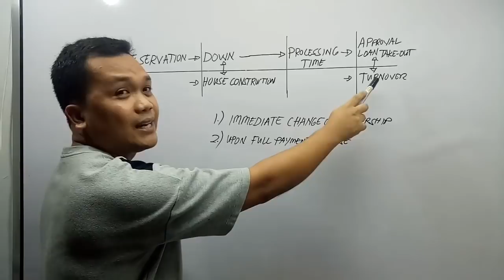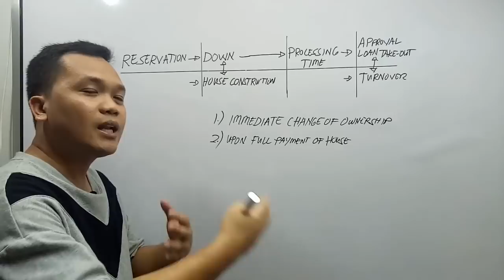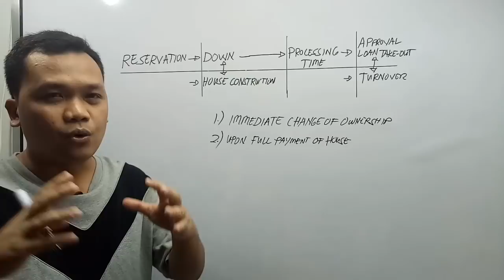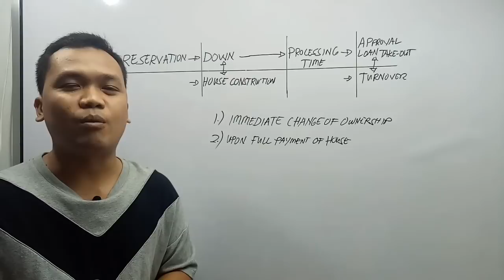Pwede bang magpasalo ng bahay na nakuha ko? | Tips on Buying a House Philippines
Maraming nagtatanong sa akin regarding sa pasalo, kung pwede bang itransfer sa iba ang kinuha nilang bahay or kung kelan pwede magpasalo.

Ito po ang ating ididiscuss sa video na ito.

Kung gusto nyo pong sundan ang aking mga videos, Like my FB page & my Youtube channel.

More Power and Godbless to all!!!

Regards,

Note:
Ralf Roger Tagao is a Certified Public Accountant (CPA), Licensed Real Estate Broker & an Entrepreneur. He worked for more than 9 years as an Auditor & Accountant from 2005 to 2014. He has started real estate part time in Year 2012 when he got his license and became full time since January 2015 concentrated on selling house and lot in Bulacan area. He also manages a small business since Year 2013 aside from growing his realty business.